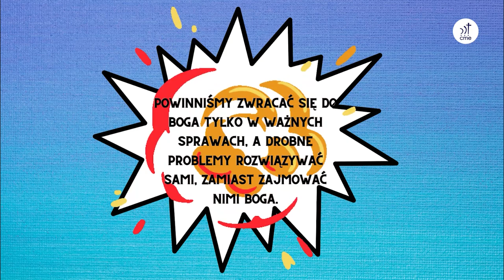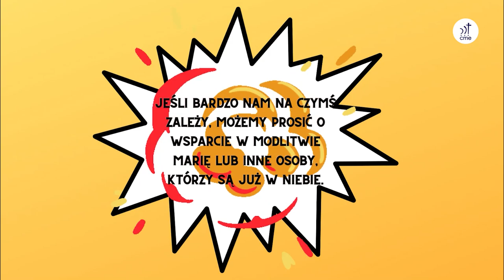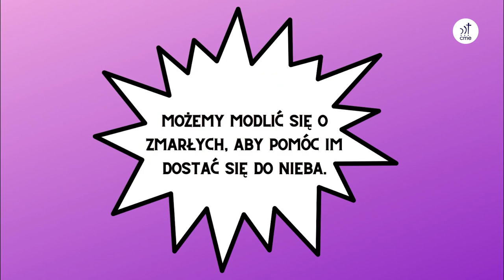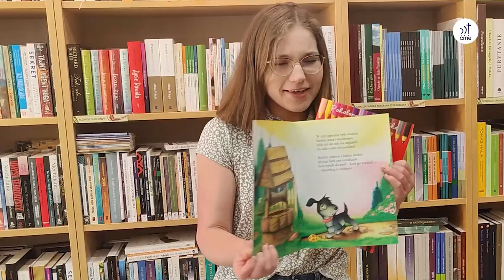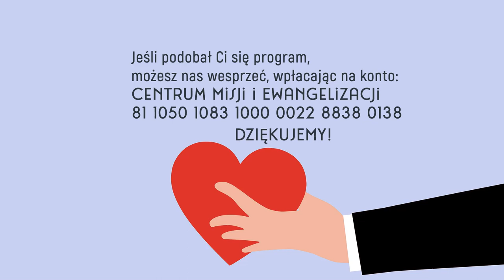Szkółkowieści #37 – 22 maja 2022